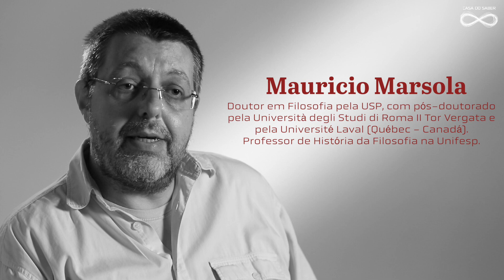SEI QUE NADA SEI: A INVESTIGAÇÃO DE SÓCRATES | Mauricio Marsola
Se aprofunde nos temas e cursos da CASA DO SABER pelo app CASA DO SABER ON DEMAND:

Você sabia que a Casa do Saber oferece diversos cursos? Confira em casadosaber.com.br

Vídeos novos terças e quintas às 10h.